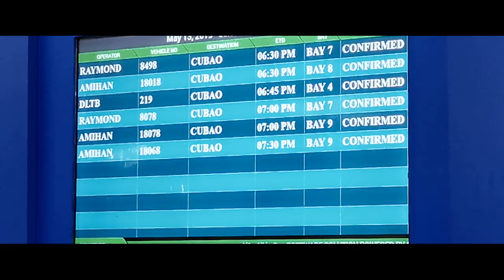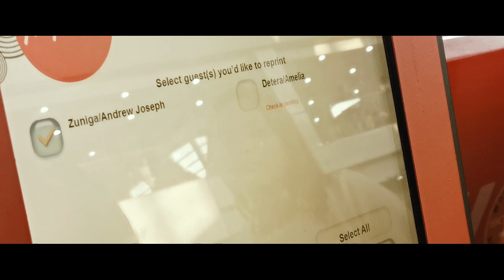VLOG NI DREW #15 (Vakit Kaya)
First time to Travel international with the family and My Brother.
taking over my Vlog is my Daughter Amelee, But something went wrong.. Ano kaya ang nangyari sa travel na ito!